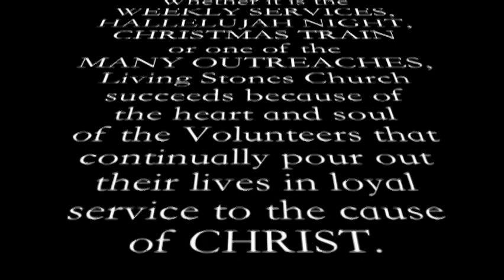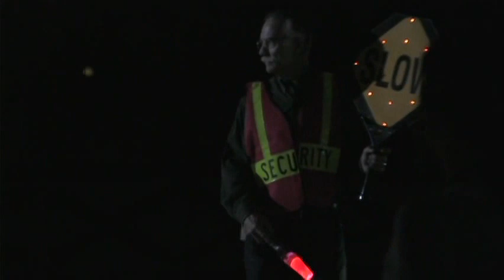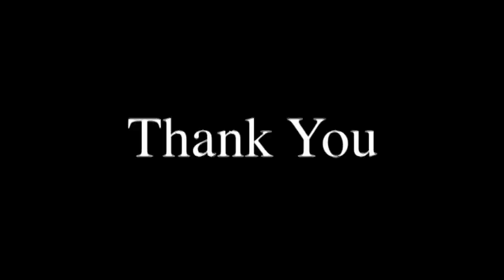Living Stones Church Volunteer Appreciation Banquet